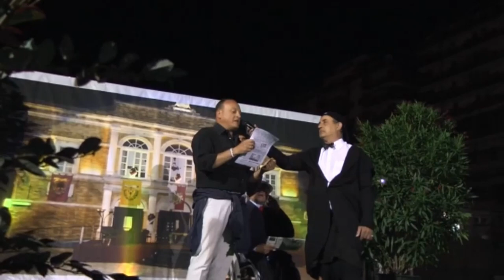I successi nello sport di sant'elpidio a mare fino al 2013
Durante i festeggiamenti del patrono del 2013, nell'ambito dell'evento noto come "la partita che non si può nominare", il presentatore Cozzi, insieme a un gruppo di amici, ha ricordato i successi dei personaggi storici di Sant'Elpidio a Mare che hanno portato il nome del paese alla ribalta nazionale.